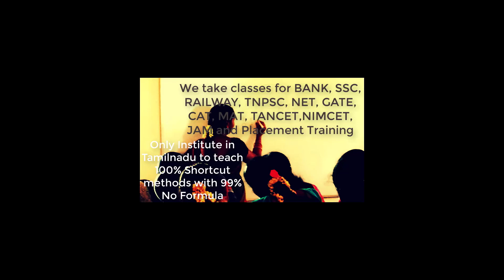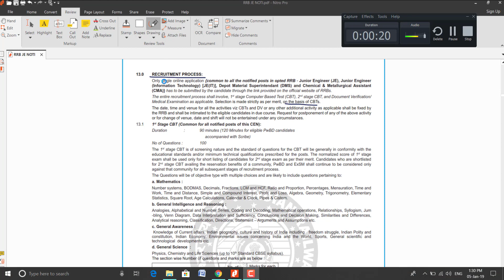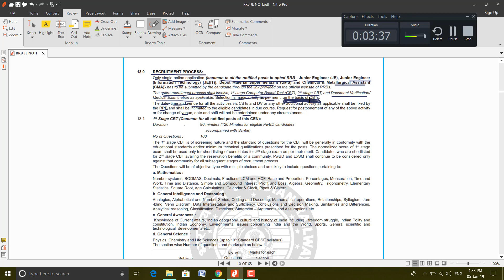RRB JE RECRUITMENT PROCESS